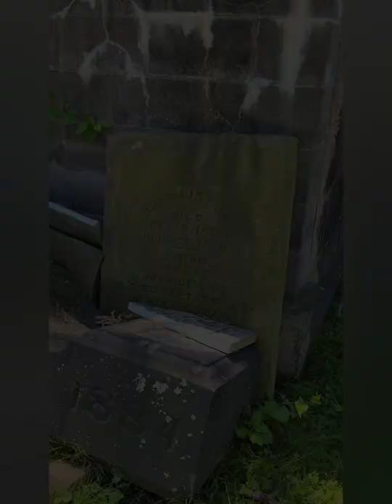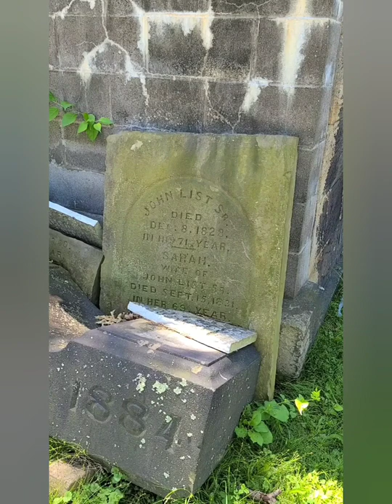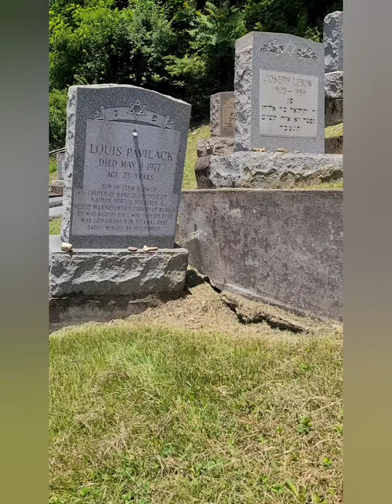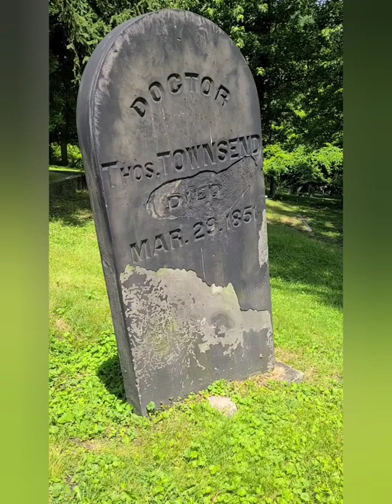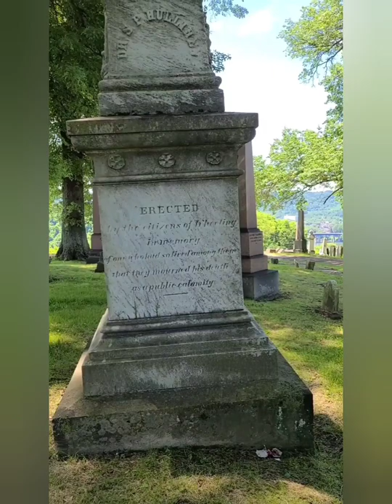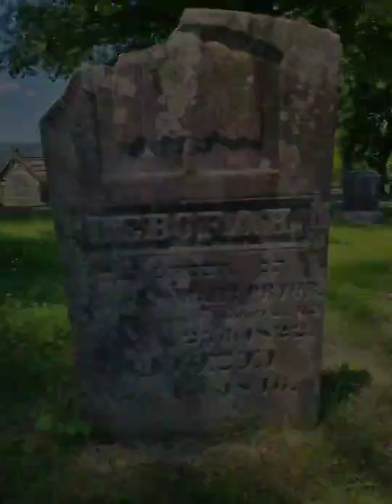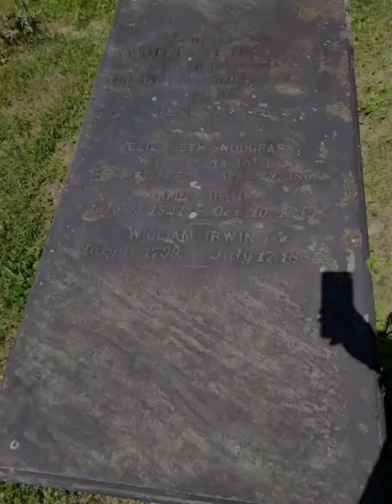Mt Wood cemetery, Wheeling, WV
* Just a note to remember that West Virginia became a state in 1863. It was originally part of the British Virginia Colony 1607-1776 and the western part of the state of Virginia 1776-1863 who's population became sharply divided over the issue of secession from the Union and the separation from Virginia, formalized by West Virginia's admittance to the Union as a new state in 1863

REFERENCES